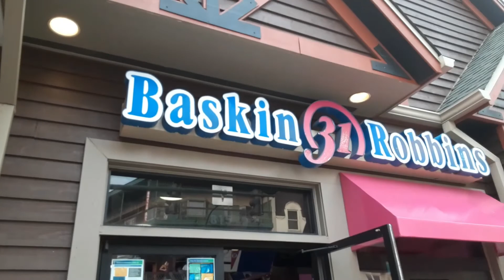Taking a Hike in Gatlinburg